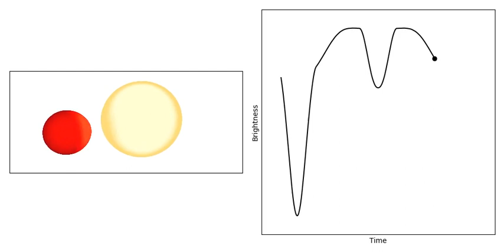The short orbital period binary star at the heart of the planetary nebula M 3-1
An animation to scale of two stars in the planetary nebula M 3-1 in orbit around each other. Their combined brightness varies depending on whether both are visible, or one or the other is eclipsed by its companion. Credit: David Jones – IAC.